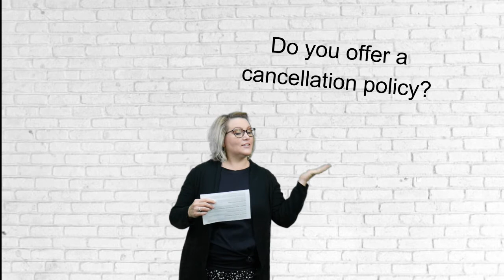Interview Questions to Ask Listing Agents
The best way to find the right agent is by asking smart interview questions🤔

If you are thinking about selling your home, it is important to find the best fit for you! All agents provide different levels of service and have different working styles, levels of experience and personality. That's why you should make sure to ask these questions when interviewing Real Estate Agents.

If you have any questions or need anything, let us know! We are always happy to help!

𝗧𝗵𝗲 𝗕𝗿𝗼𝘄𝗻 𝗧𝗲𝗮𝗺- 𝗥𝗘/𝗠𝗔𝗫 𝗛𝗲𝗿𝗶𝘁𝗮𝗴𝗲